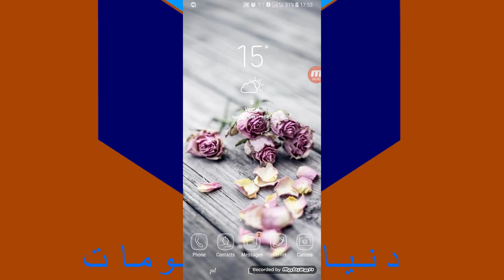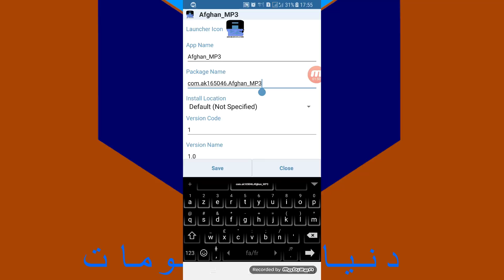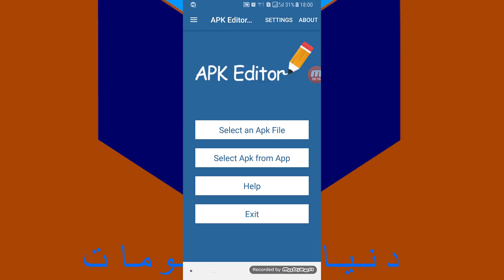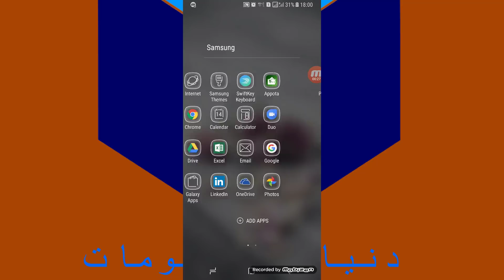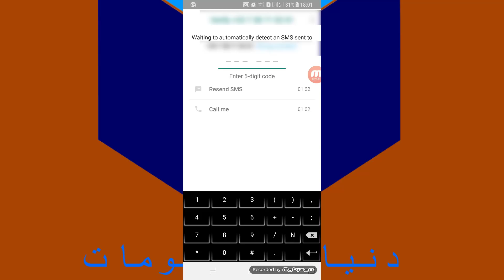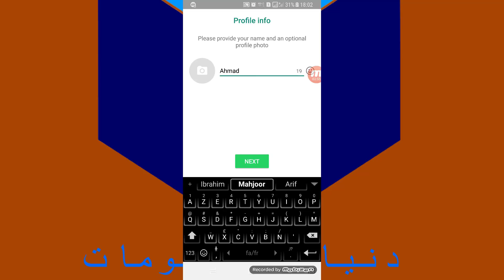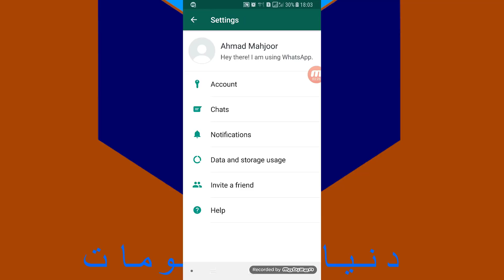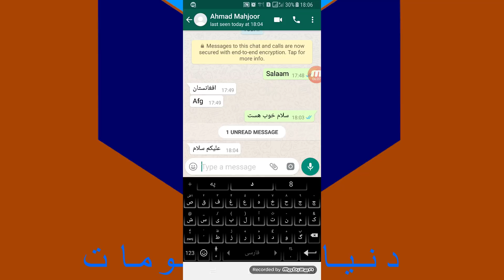چگونه میتوانیم در یک گوشی دو اکانت واتس اپ داشته باشیم how to use tow whatsapp in one phone